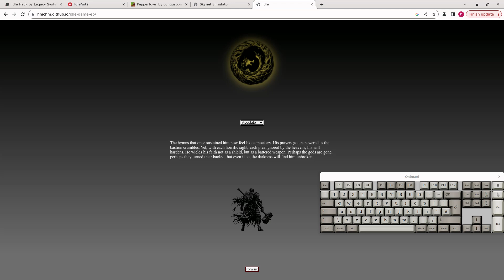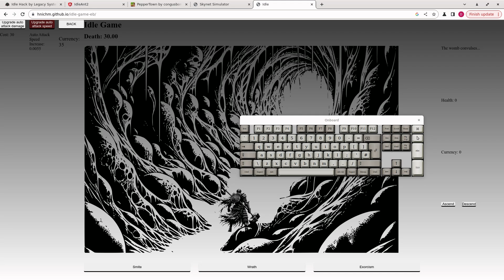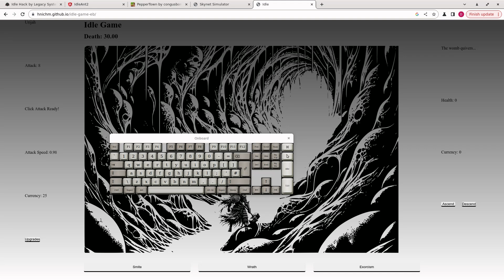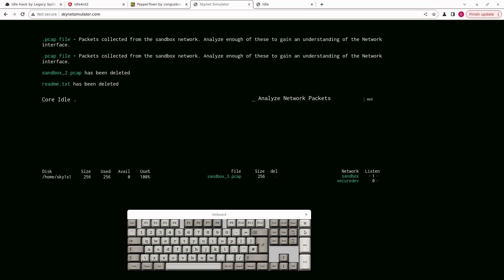video a 3983